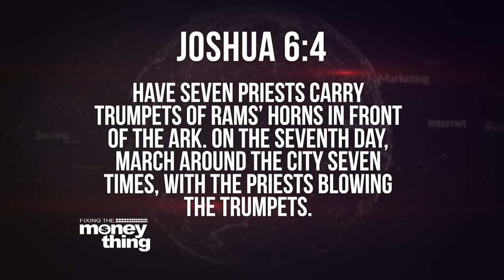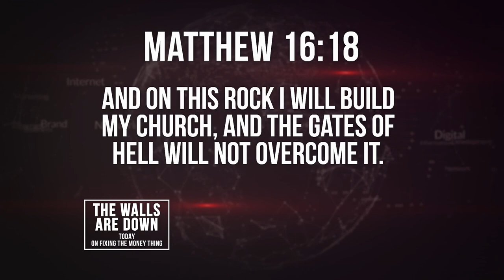The Walls Are Down | Gary Keesee